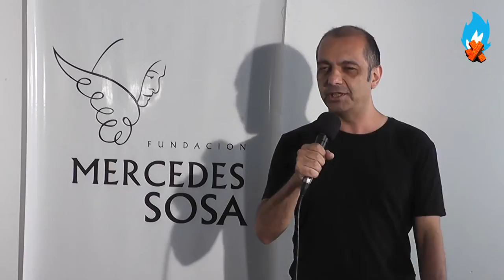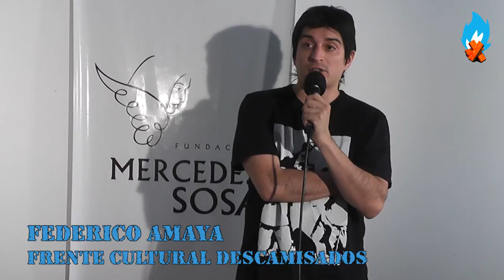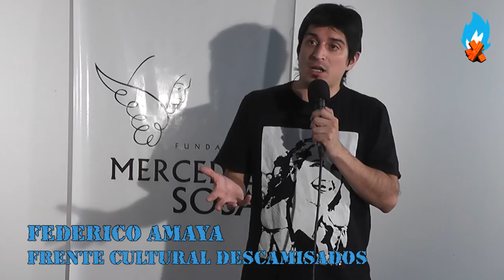Relación entre arte y política - 6 de Diciembre de 2013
Frente de la Cultura por el Proyecto Nacional